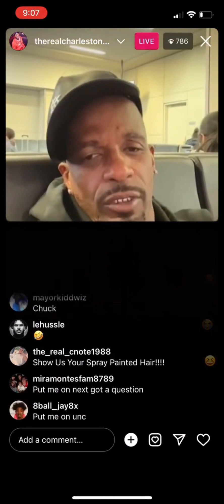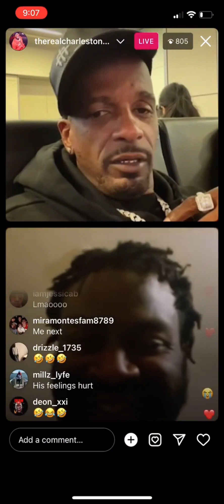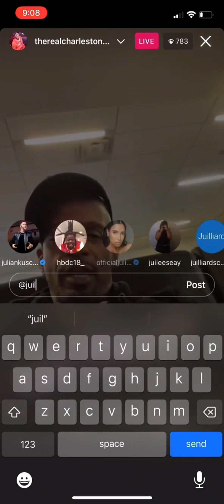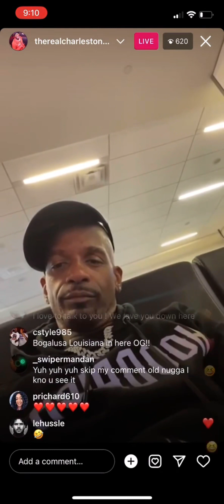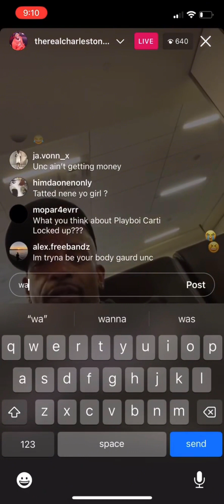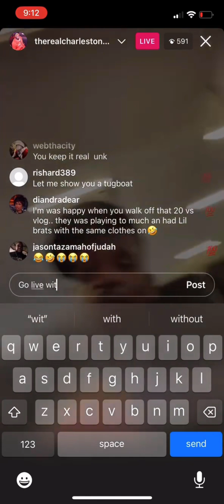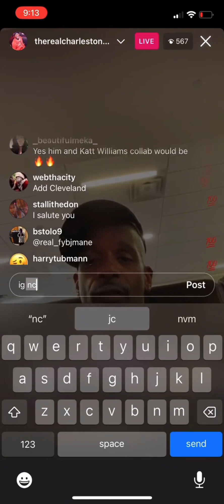Charleston White on Instagram live